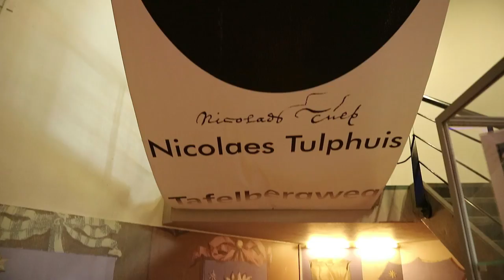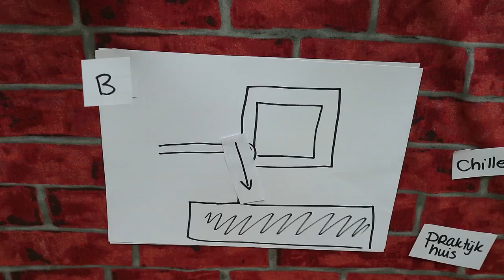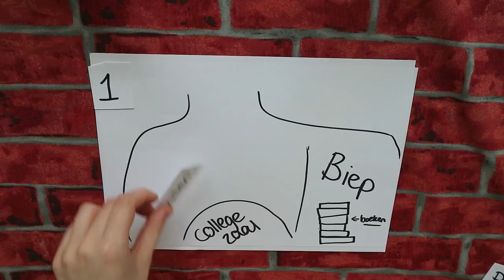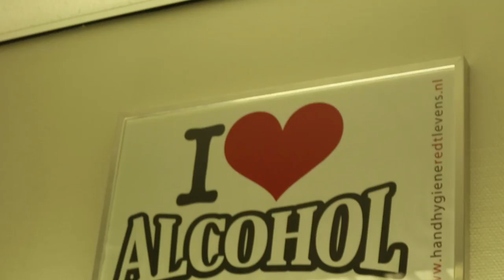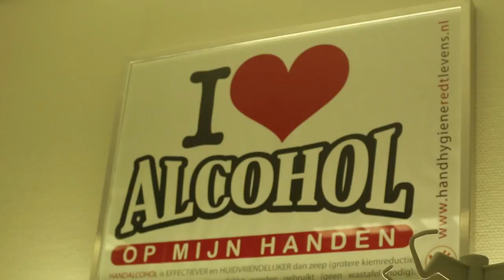HvA's Nicolaes Tulphuis, het gebouw voor FYSIO'S, ERGO'S, HBO-V'ERS en OTM'ERS!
Vandaag geef ik een rondleiding door het Nicolaes Tulphuis, thuisbasis van de faculteit Gezondheid! Welke opleidingen zijn er te vinden, wat voor lokalen en hoe zien de studieplekken eruit? Ik laat het je allemaal zien!